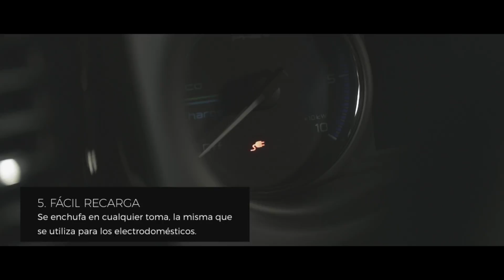Motivos para cambiarte a un híbrido enchufable | Men's Health España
Apostar por un híbrido enchufable es una gran opción, como el Mitsubishi Outlander PHEV . Este tipo de coches está repleto de ventajas.